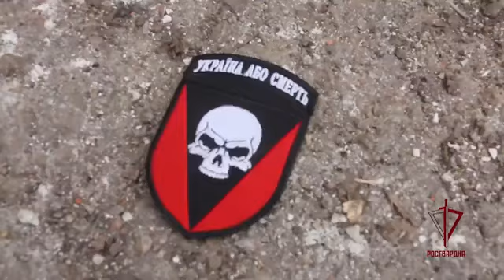Na região de Kharkiv, russos destruiu uma coluna de veículos blindados das Forças Armadas da Ucrânia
Oito tanques, apoiados pela infantaria, tentaram invadir um assentamento na região de Kharkov, ocupado por unidades Russas. Pesadas perdas forçaram o inimigo a recuar. 25/4